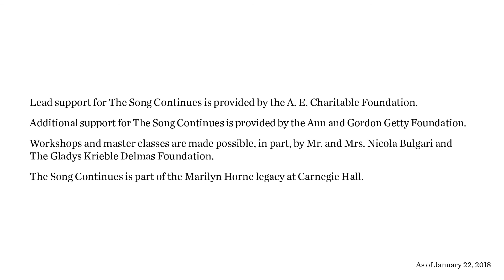The Song Continues 2018: Marilyn Horne Master Class: R. Strauss' "Morgen," Op. 27, No. 4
Acclaimed mezzo-soprano Marilyn Horne coaches soprano Lynnesha Crump and pianist Richard Jeric on Richard Strauss' “Morgen,” Op. 27, No. 4.

Founded by iconic mezzo-soprano Marilyn Horne, The Song Continues nurtures gifted young singers. In January 2018, soprano Renée Fleming and collaborative pianist Graham Johnson joined Ms. Horne for an intensive weeklong series of coaching sessions and master classes for rising vocal talents. To learn more about Workshops and Master Classes at Carnegie Hall,